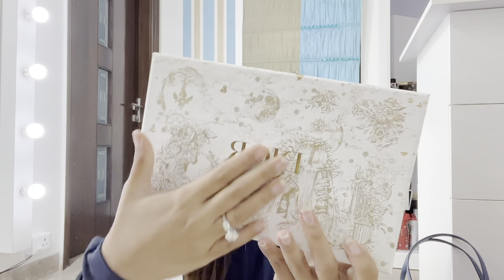USA SHOPPING HAUL|| LUXURY HAUL|| HUGE SHOPPING HAUL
Hi my lovlies,
I’m back again with a hugeeeee shopping Haul, hope you all like it!!!